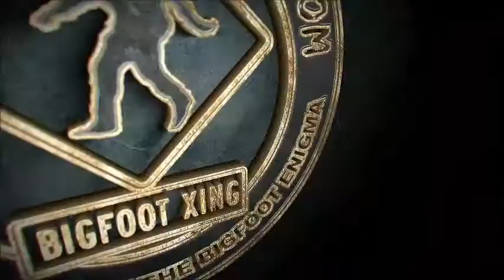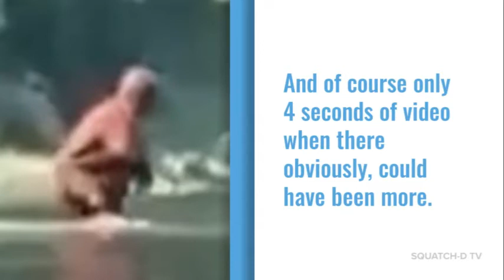👉Bigfoot Video from Cass River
A quick look at the Cass River Bigfoot crossing video. Is it really worth looking at???

Video captions are available in the following languages:
Spanish, German (Deutsch), French, Portuguese, Chinese (中文), Italian, Japanese (日本語), Korean (한국어),  Russian (РУССКИЙ), Arabic (العربية), Danish (Dansk), Dutch (Nederlands), Finnish (Suomi), Polish, Swedish (Svenska), Thai (ภาษาไทย), Ukranian (УКРАЇНСЬКА).

? Our Equipment we use to do our podcast and in-house videos:

✔ Blue Yeti Mic:

✔ Ngetube Webcam:

✔ Koss Headphones:

✔ InnoGear Mic Stand for Blue Yeti:

✔ Knox Gear Shock Mount for Blue Yeti:

-bigfoot sightings
-bigfoot footage
-bigfoot pictures
-bigfoot video
-bigfoot research
-bigfoot tracks